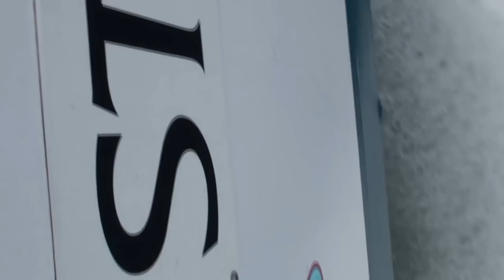Alaska Cruise 2013 Part3 Junaeu Whale watching,Ketchikan ,Back to Vancouver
This is the Last video of the Cruise.It was wonderful.Nice to see you all.
Dr Saini